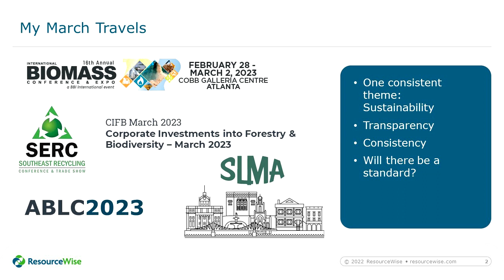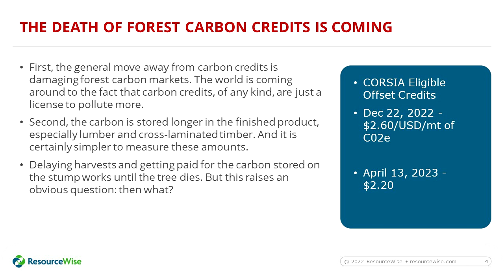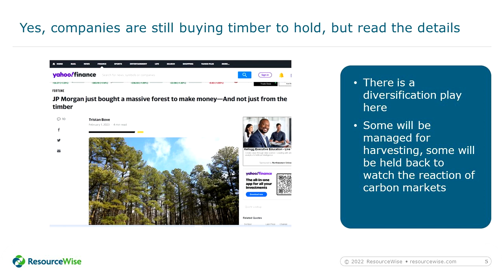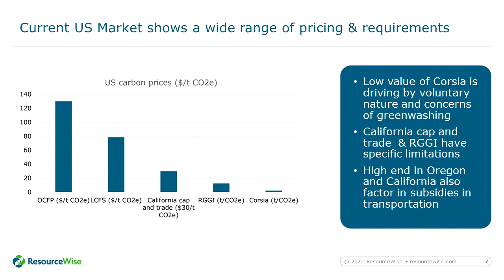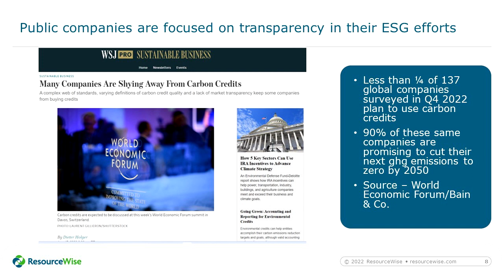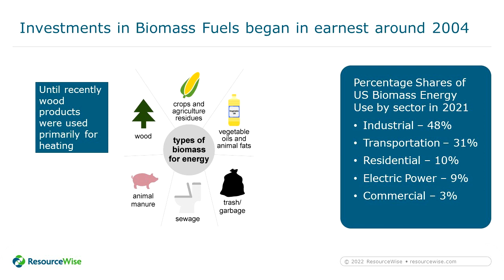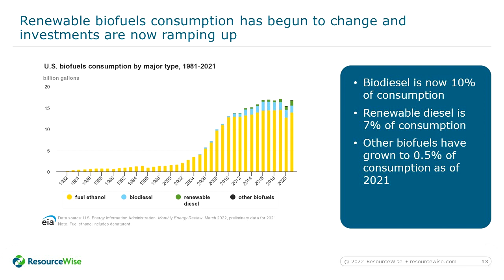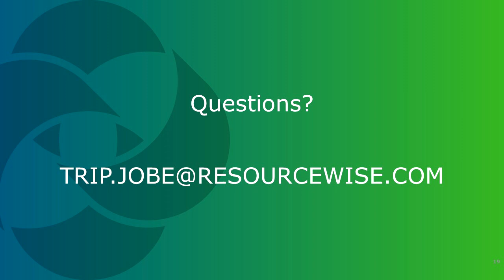Why We Should Ditch Forest Carbon Credits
Meeting: 2023 Alabama Forest Owners' Association Annual Meeting.
Video 2
Topic: Why We Should Ditch Forest Carbon Credits
Speaker: Trip Jobe, ResourceWise

The annual meeting has been divided into several videos. One video for each presentation. Make the video larger by pressing the four arrows at the bottom right of the video. You can find the available presentations that were filmed at the 2023 AFOA Annual Meeting at this

Video filmed & produced by: Alabama Forest Owners' Association, Inc. (AFOA)